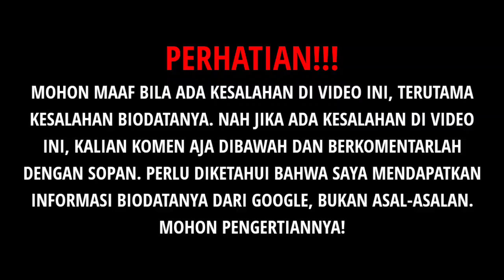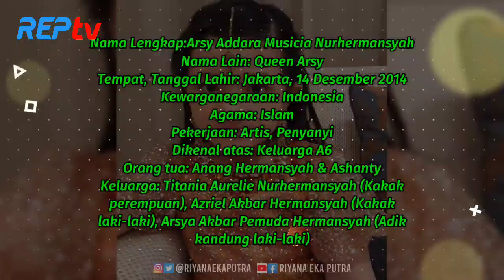TERBARU! BIODATA & PROFIL ARSY HERMANSYAH, LENGKAP UMUR & AGAMA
Source:

1⃣(Foto)
Foto dari Instagram:
2️⃣(Sumber Cerita)
Biodata, Aurel Hermansyah, Lengkap, Agama, dan, Pacar, Biodata Aurel Hermansyah, Agama Aurel Hermansyah, Pacara Aurel Hermansyah
cumicumi.com, cumicumi, cumivideo, cumicumi video, Suasana, Pemakaman, Ibunda, Ashanty